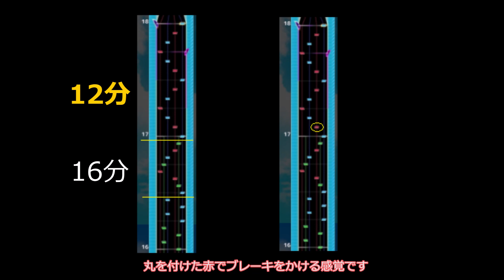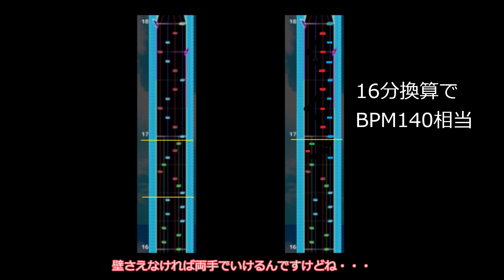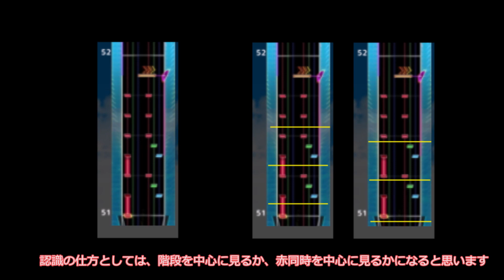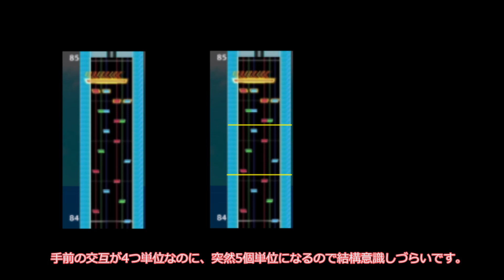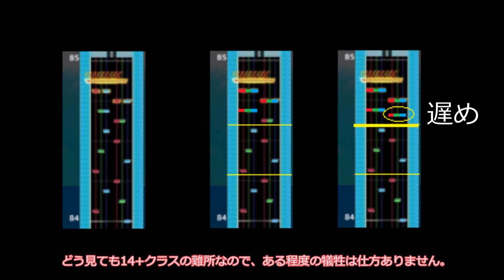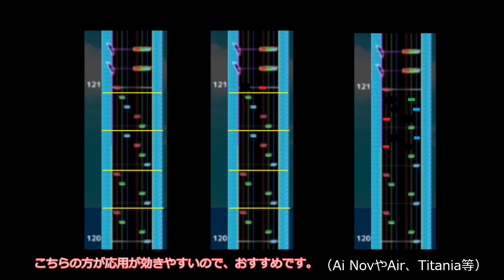【オンゲキ解説】Astr∅Notes.徹底攻略！【速さに慣れよう】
こんにちは、あくあです。
今回は運指の解説少なめです。
それぞれの難所が14でも屈指の難しさなので、必要なのは、難所を「耐える」という意識ではないかと思います。
というわけで、どうやったら被害を減らせるのか、というところを中心に解説してみました。
【2021/3/31追記】14+になりましたおめでとう！！！

色々試しても厳しいと感じたら、「速さに慣れる」練習をしてみましょう。

このチャンネルでは、解説動画をはじめとして、
音ゲーの攻略情報、知ってると便利な知識等を動画にして作成しています。